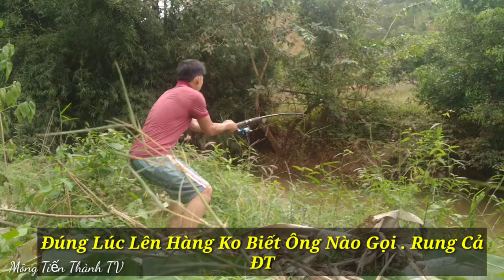Săn Lăng Vàng ( Phần 3 ) Câu Trúng Cá Lớn Và Cái Kết Không Ngờ Tới || Mông Tiến Thành TV